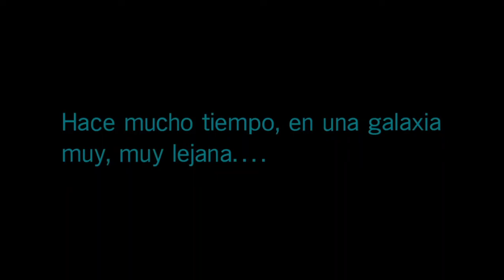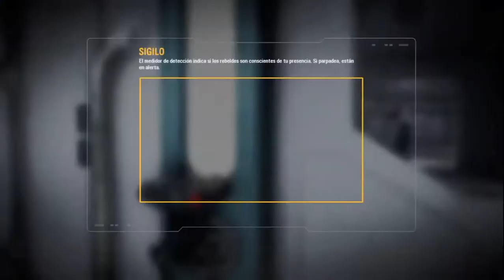Star Wars Battlefront 2 Historia Principal | En Español | Cap 1